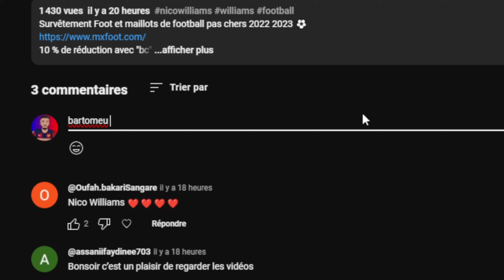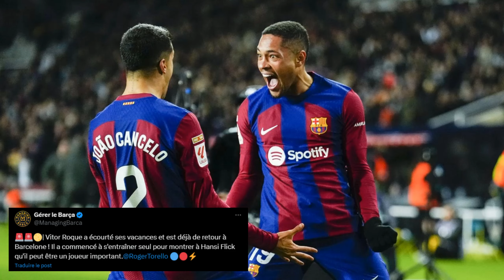✅​ LAPORTA ANNONCE UNE BONNE NOUVELLE CONCERNANT LE MERCATO !!! ( REGLE 1/1 )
💜​​ Mon Twitch :

 / dylanchill_off

💙 Mon Twitter : DylanChill_Off

❤️​ Ma chaine YouTube : Barça Chill